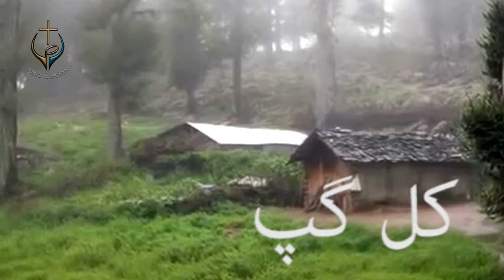PWOC 06 February 2020 کال گپ با شاهپور طالب یک زندگی خوب می باشید